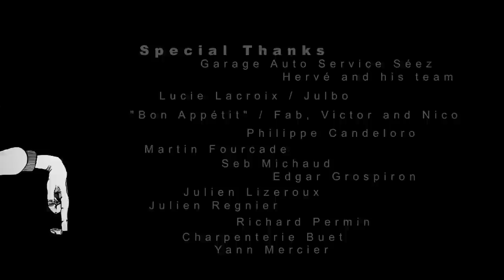RANCHO SAISON 1 - LE TEASER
Enak Gavaggio devient Rancho et nous fait découvrir le monde du ski mais aussi le ski de tout le monde.
Le ski dans toute sa largeur.
L'univers de Rancho oscille entre imaginaire et réalité, une aventure vintage destroy propre au personnage dans sa Matra Simca du même nom.